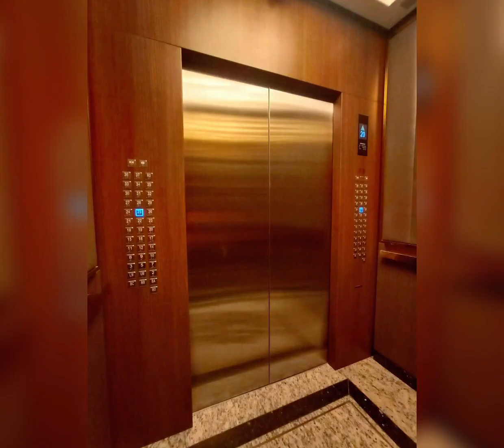❤️THE MAGNOLIA RESIDENCES NEW MANILA QUEZON CITY-RESERVE NOW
A magical place for every child and child-at-heart, the iconic Magnolia Ice Cream House filled every moment with joy as it used to be a delightful place for gathering people of all ages. Today, The Magnolia Residences relives an endearing heritage, breathing new life to an unforgettable landmark that inspired many. The charm of a beloved past greets a refreshing urban destination. Celebrate new experiences and enjoy the gift of living as The Magnolia Residences welcomes you home. Located at the heart of New Manila in Quezon City, The Magnolia Residences is surrounded by the city’s key places for leisure, business, health, and education. Accessible via the LRT 2 line, urban hubs Greenhills, Cubao, Makati, and Ortigas are just a few minutes away. Hospitals like St. Luke’s Medical Center and Cardinal Santos Medical Center, as well as premier schools such as Immaculate Concepcion Academy, Xavier School, St. Paul University, and La Salle Greenhills are all just a quick drive from home. ✅Amenities Experience utmost ease and comfort as The Magnolia Residences brings homeowners a multitude of choices for every pursuit. As the four towers eventually come to a completion, a wide array of amenities is poised to take on any adventure. Settings of tranquility for unwinding, fitness facilities for that much needed workout, areas for lounge and play with family and friends—whatever activity your lifestyle calls for, The Magnolia Residences provides ease and advantage for every resident looking to just spend time at home.Tower A- Multi-purpose Room- Gym- Locker Room- Shower Room- Children's playroom- Game Room- Library- Zen GardenTower B- Function Room- Jogging Path- Swimming Pool- Children's Pool- Barbeque Pit- Gazebos- Sun Deck Function Area- Rock Garden- Open LawnTower C- Function Room- Multi-purpose Room- Badminton Court- Table Tennis Room- Fitness Station- Wading Pool / Jacuzzi- Tree House- Children's Outdoor Playground